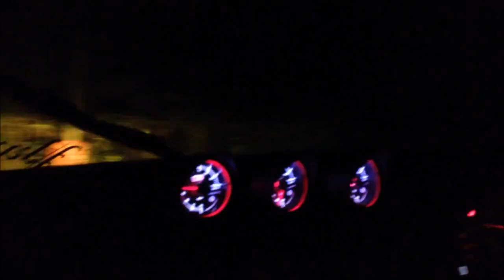Touge Japan Drift / Дрифт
Sound:
1. MC Holocoast – Uzi 22 (Prod. DJ Tape 2000)
2. EvilJake – Mystical